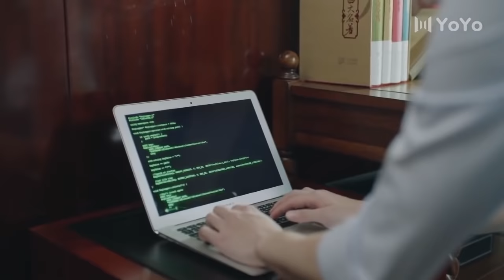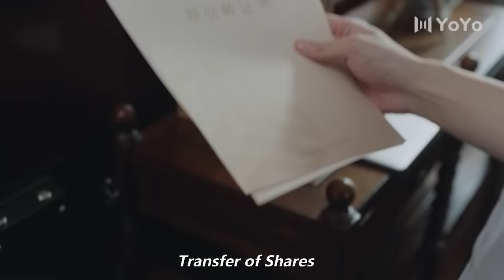一不小心捡到爱EP23💕霸总放出证据，震惊全场！新郎的罪行在婚礼上被揭穿💕中国电视剧 Please Feel at Ease Mr. Ling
Drama Name：一不小心捡到爱 | Please Feel At Ease Mr. Ling
EP23

ChineseDrama ChineseDramaENGSUB PleaseFeelAtEaseMrLing 中国电视剧 一不小心捡到爱 赵露思 刘特 周峻纬 午后的追剧猫 YBXXJDA